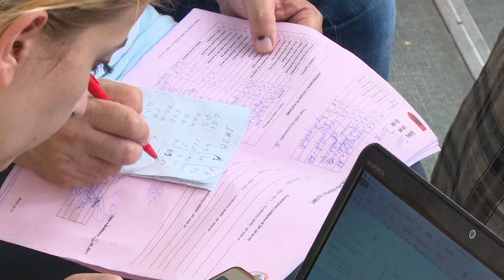BASHKIMI EUROPIAN I QUAN ZGJEDHJET TE RREGULLTA, “MBESHTESIM QEVERINE E RE PER REFORMAT” LAJM